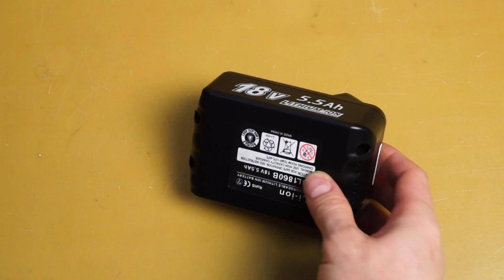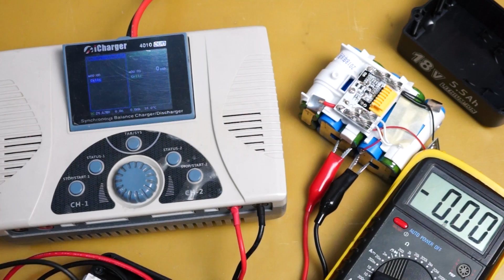Makita BL1860, прислали с Китая не рабочую, что делать?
Как экономить на покупках в интернете до 8,5%, с помощью ePN Cashback
Li-NMC аккумулятор 30 Ач , 60 Ач (оптовая ссылка) , 50Ач , 60 Ач , 60 Ач (3 шт) , 60 Ач (1 шт)
Термоусадочная трубка от 120 до 300 мм , от 220 до 480 мм
Чистая никелевая лента 1кг, с толщиной 0,25 и шириной от 4 до 12 мм
Чистая никелевая лента 1кг, с шириной 8 мм и толщиной от 0.1 до 0.3 мм
Никелевая лента 1кг покрытая никелем, с шириной 8 мм и толщиной от 0.1 до 0.3 мм
Зарядные устройства: 1S - 4.2В, 2S- 8.4В, 3S - 12.6В, 4S - 16.8В, 5S - 21В